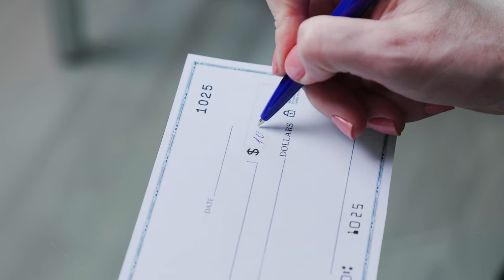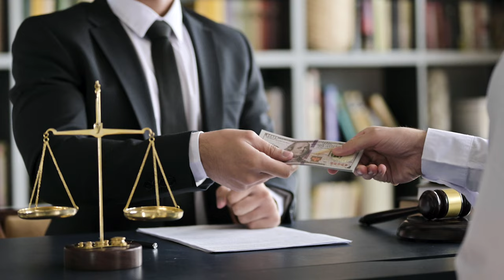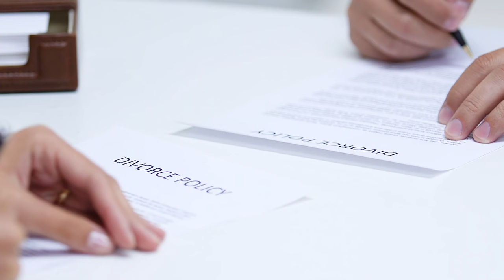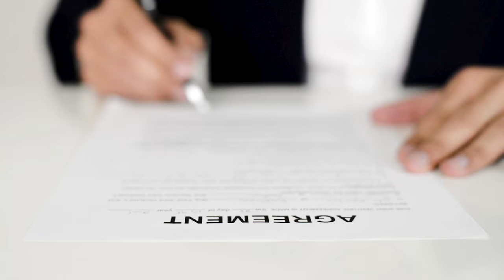HOW DO LAWYERS GET PAID? | By New York Personal Injury & Medical Malpractice Lawyer Kyle Newman Esq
Many of us have heard of the high-paying career of being a lawyer, but have you ever wondered how lawyers actually get paid? In this video, New York personal injury attorney Kyle Newman breaks down the five main ways lawyers get paid and the benefits of these payment methods for both clients and attorneys. From retainers to hourly fees, flat fees, consultation fees, and contingency fees, learn the ins and outs of how lawyers generate income. Kyle also shares his personal experience as a personal injury attorney and how he is compensated for the hard work he puts into litigating cases.

0:00 -   INTRO - Are Accident Settlements Taxable In New York?
0:40 :   5 Main Ways Lawyers Get Paid
1:12 :   RETAINERS
2:24 :   HOURLY FEES
3:16 :   FLAT FEES
4:02 :   CONSULTATION FEES
4:38 :   CONTINGENCY FEES

🤵​ABOUT KYLE NEWMAN
Kyle Newman is a distinguished and lifetime member of the Million Dollar and Multi-Million Dollar Advocates Forum, an esteemed group reserved for U.S. civil trial attorneys who have achieved verdicts of over $1 million and $3 million, respectively.  He is also a member of America’s Top 100 in the fields of Personal Injury, Wrongful Death, and Medical Malpractice (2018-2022), the National Trial Lawyers Top 40 under 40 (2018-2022), Super lawyers Rising Stars (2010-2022) and the New York Law Journal’s Verdicts & Settlements Hall of Fame. Kyle is a dedicated member of the New York State Bar Association & Bronx County Bar Association, the New York State Trial Lawyer’s Association (NYSTLA), American Association for Justice (AAJ) and the National Trial Lawyers Association (NTLA).

With extensive experience in the field of medical malpractice and catastrophic injury law, attorney Kyle Newman has dedicated over 14 years to representing and fighting for the rights of victims in New York City. Throughout his career, he has successfully advocated for thousands of individuals impacted by life-altering accidents, guiding them through the complex New York legal system and securing fair and just compensation.

⚖️ABOUT UPTOWN INJURY LAW PLLC✊🏼
Uptown Injury Law is a premier personal injury and medical malpractice law firm with a wealth of experience in litigating claims in New York. We have a proven track record of success in obtaining maximum compensation for our clients. Our firm handles a wide variety of personal injury claims, including motor vehicle accidents, medical malpractice, workplace injuries, and defective products. We understand the physical and emotional turmoil that can come with a serious accident, and we are dedicated to protecting our clients' rights and ensuring they receive the compensation they deserve. Our firm is modern, utilizing cutting-edge technology to provide 24/7 assistance and virtual meetings. We have obtained record-breaking settlements and verdicts in New York City, and we are confident in our ability to provide exceptional service and secure the compensation our clients deserve.